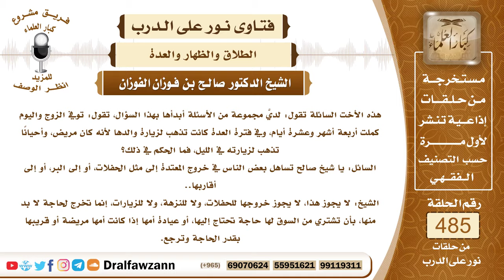7078- حكم خروج المعتدة لوفاة من بيتها للحاجة - الشيخ صالح الفوزان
"7078- هذه الأخت السائلة تقول: لديَّ مجموعة من الأسئلة أبدأها بهذا السؤال، تقول: توفي الزوج واليوم كملت أربعة أشهر وعشرة أيام، وفي فترة العدة كانت تذهب لزيارة والدها لأنه كان مريض، وأحيانًا تذهب لزيارته في الليل، فما الحكم في ذلك؟
السائل: يا شيخ صالح تساهل بعض الناس في خروج المعتدة إلى مثل الحفلات، أو إلى البر، أو إلى أقاربها..
الشيخ: لا يجوز هذا، لا يجوز خروجها للحفلات، ولا للنزهة، ولا للزيارات، إنما تخرج لحاجة لا بد منها، بأن تشتري من السوق لها حاجة تحتاج إليها، أو عيادة أمها إذا كانت أمها مريضة أو قريبها بقدر الحاجة وترجع.
الجواب: الجواب: يجوز للمحدة أن تخرج للحاجة وتكون في النهار، يكون خروجها في النهار، فخروجها في الليل خطأ، والله يغفر لها.
السيرة الذاتية:
للاشتراك في قناة الشيخ صالح الفوزان

14_ الشيخ محمد أمين الشنقيطي
يتيوب

15_سماحة المفتي عبد العزيز آل الشيخ
 يوتيوب

رئيس الفريق
لمشروع كبار العلماء